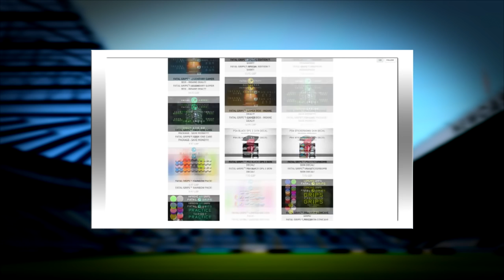FIFA 16 | BALDE KEITA DIAO IN 2025!!! (CAREER MODE)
BALDE KEITA DIAO IN 2025!